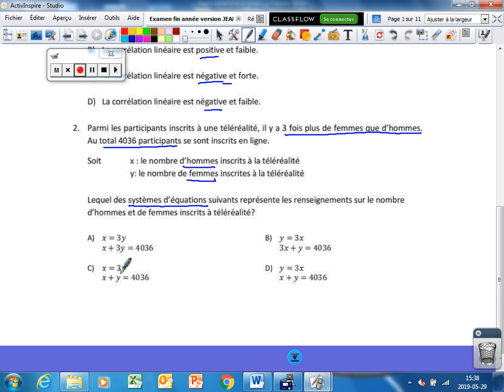Examen décodé - Question 2